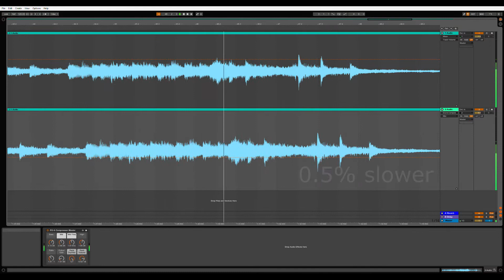music 66: phase experiment 1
A short piece demonstrating a little of the technique "phasing". One sample is played a little delayed from the other.